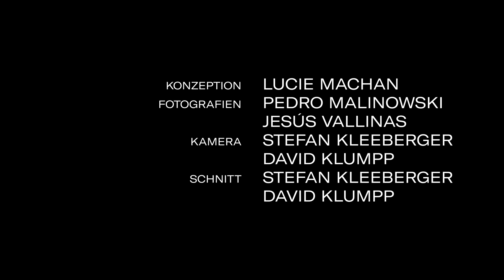Einführung Online - Goecke/Godani/Montero | Staatstheater Nürnberg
Goecke/Godani/Montero
Choreografien von Marco Goecke, Jacopo Godani und Goyo Montero

Mit Marco Goeckes „Woke up Blind“ und Jacopo Godanis „Metamorphers“ bereichern zwei weitere internationale Meister-Choreografen das Repertoire der Nürnberger Compagnie. Komplettiert wird dieser vielfarbige Tanzabend durch Goyo Monteros Choreografie „Blitirí“, eine Hommage an die pure Freude der Bewegung und zugleich eine Reflexion über die besondere Existenz der Tänzer*innen und ihrer Beziehung zum Publikum.
Inhalt, Hintergründe, Aspekte der Inszenierung – in den „Einführungen online“ geben Dramaturg*innen und Mitglieder des Leitungsteams Einblicke in die neuen Produktionen. Mit Interviews, Filmausschnitten und Erläuterungen können Sie sich von zu Hause oder unterwegs auf den Theaterbesuch vorbereiten.

Choreografie: Marco Goecke; Jacopo Godani; Goyo Montero
Bühne: Marco Goecke; Jacopo Godani; Goyo Montero
Kostüme: Marco Goecke; Jacopo Godani; Margaux Manns, Goyo Montero
Licht: Udo Haberland; Jacopo Godani; Tobias Krauß, Goyo Montero
Kamera: Stefan Kleeberger, David Klumpp
Schnitt: David Klumpp